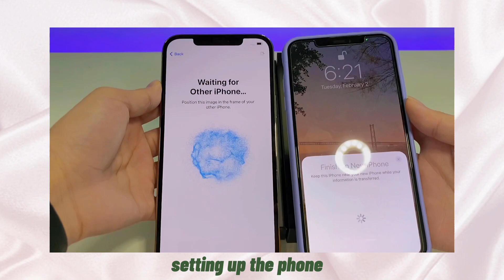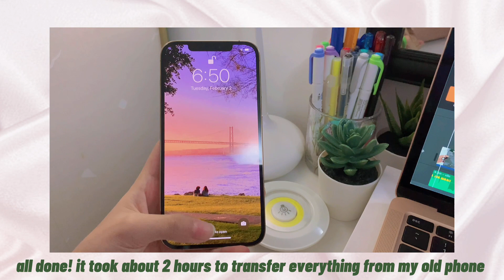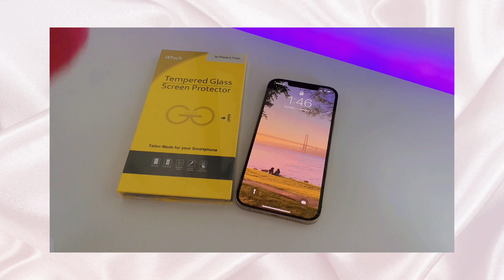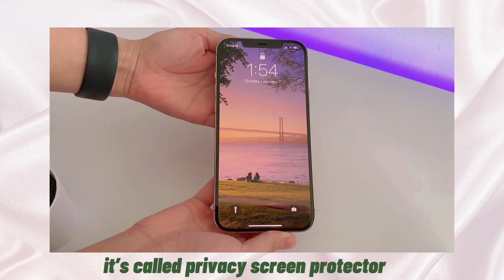unboxing the gold iphone 12 pro max | chelzea daphne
i wasn't going to post this LOL but I am anyways.
ps. I'm not a pro at these type of videos